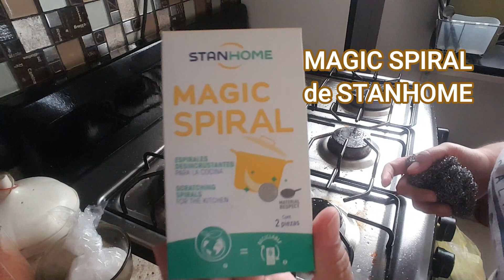Limpiemos la Cocina. -- DETODOSVLOG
Hola amigos!!
Les comparto mi primer video de limpieza vamos a recoger el área de la cocina y aparte les dejo algunas recomendaciones para limpiar a profundidad la estufa, espero que les guste y les sirva este video

COMPARTE
COMENTA

lauramendoza6076

laura.mendoza.5011